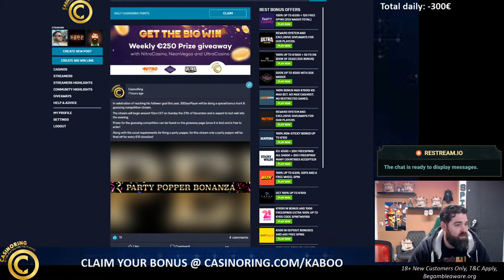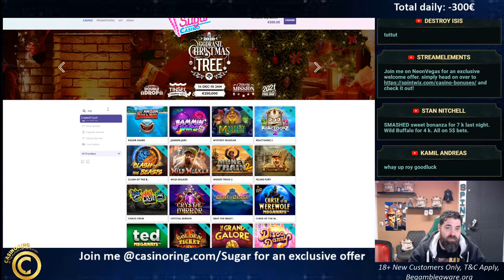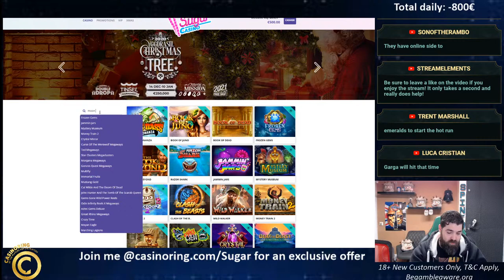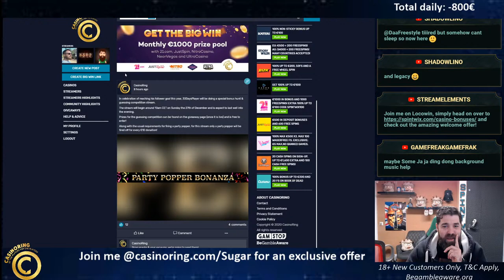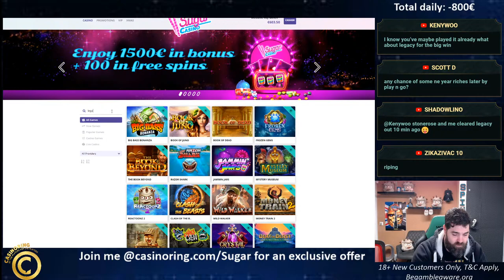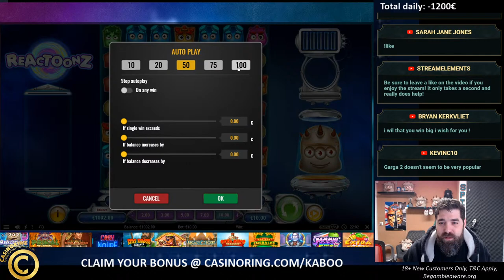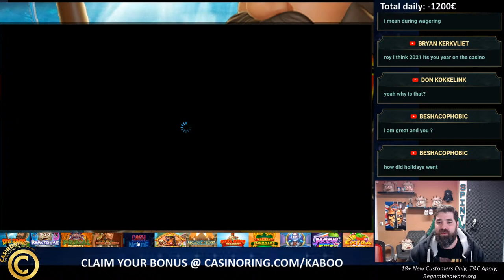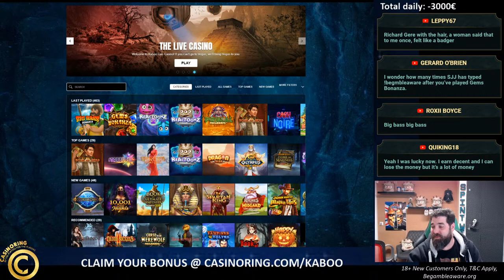Saturday NIGHT STREAM BABY!!! Big bets and Bonus buys! Check the NEW CASINORING